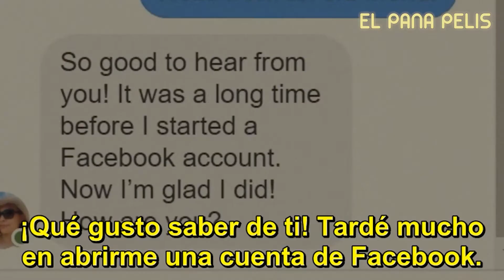COLA DE TIGRE 🐯 - RESUMEN EN 5 MINUTOS